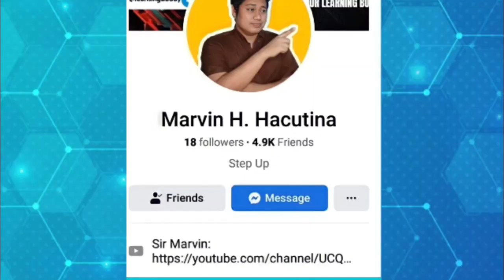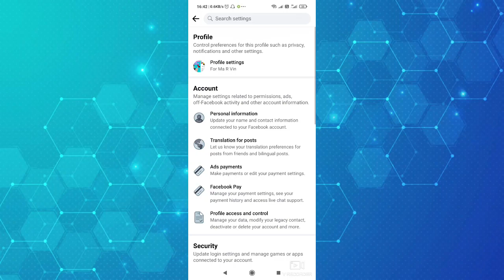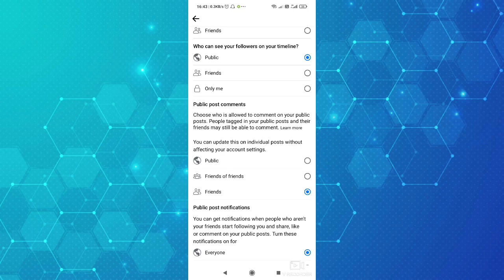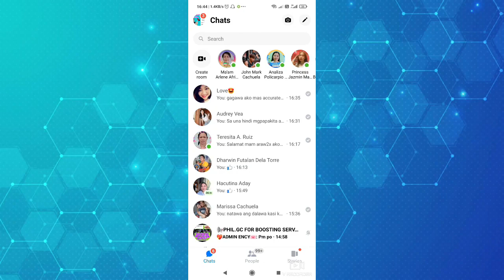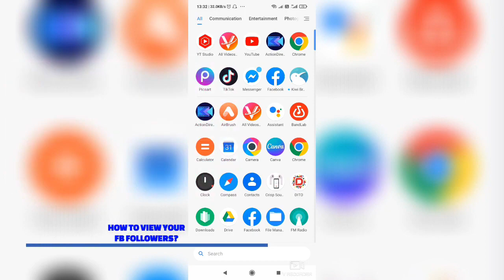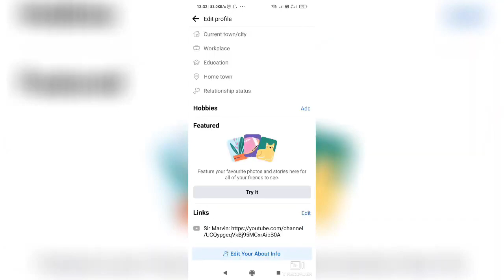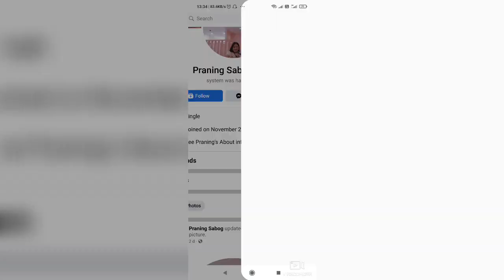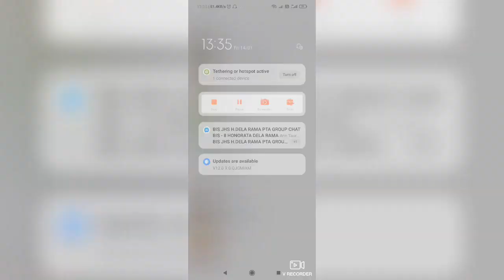HOW TO SEE/SHOW FOLLOWERS ON FACEBOOK 2022? PAANO MAKITA ANG FOLLOWERS SA FB TOP PROFILE (DETAILED)?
Thank you for visiting my channel. If you liked this video don't forget to hit the SUBSCRIBE button, also, you may COMMENT below for topic suggestion and for giving your example sentences using the topic we discussed today. Salamat ka-buddy!